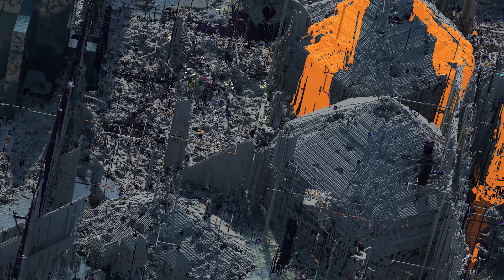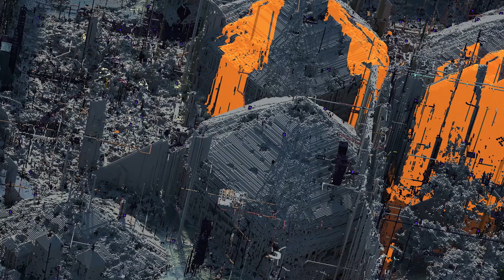Thế Giới Sụp Đổ | Minecraft Kỷ Nguyên Diệt Vong (Tập 4) | Server không luật lệ Channy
► NHÓM DISCORD (chỉ 100 người được vào)
► STREAM: Mỗi chủ nhật tại kênh này